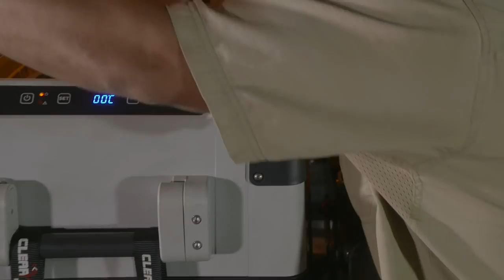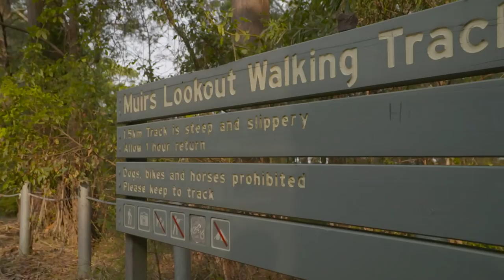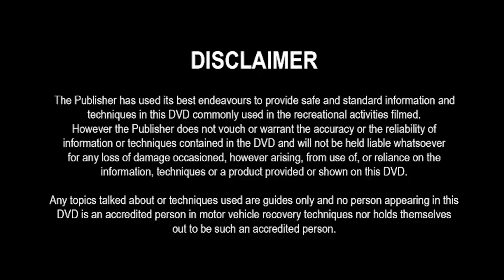OLD 4WD CHALLENGE - huge rock steps, winching chaos, and RIDICULOUS beach camping!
Join Graham Cahill in his D-MAX, Shaun Whale in the 80 Series LandCruiser as they meet up with their mate Joel in his old Toyota 40 Series ute to take on the tough 4x4 tracks near sydney. The Watagans State Forest is home to Cut Rock, CPT80 and Killy Loop - super tough 4WDing that will test these trucks to their limit!